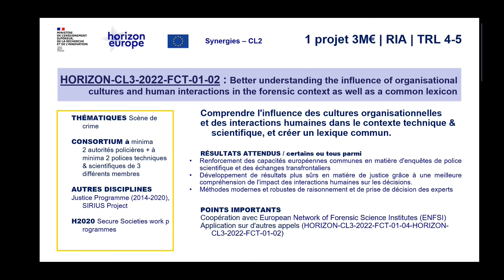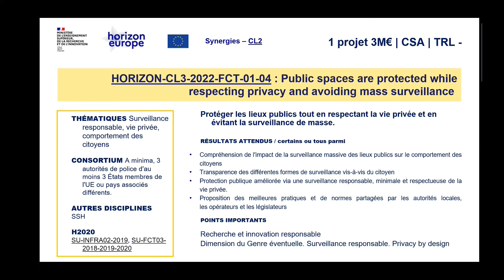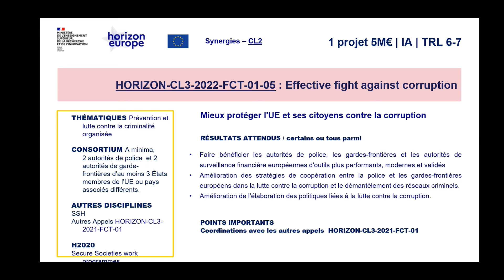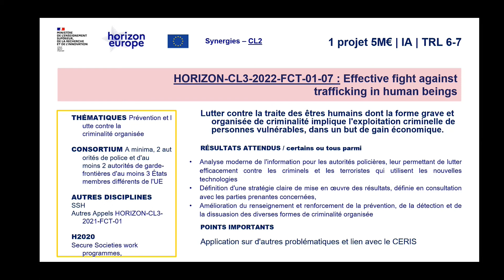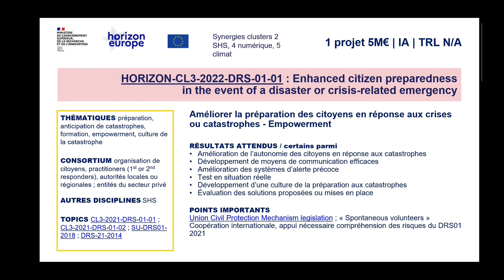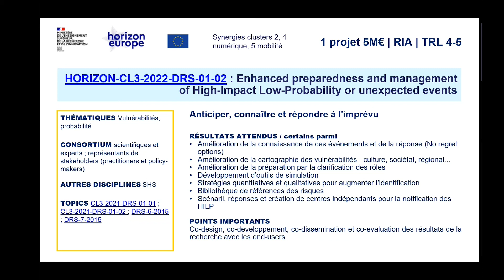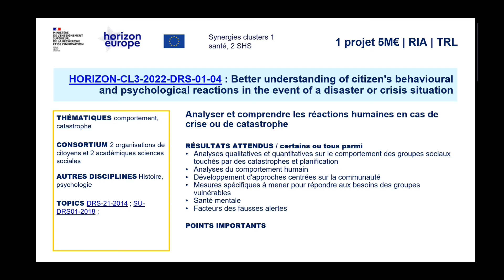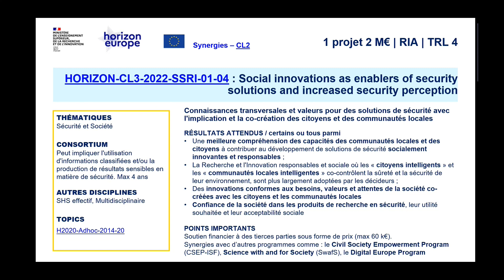Appels 2022 du cluster 3 sécurité civile pour la société en lien avec les SHS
Horizon Europe